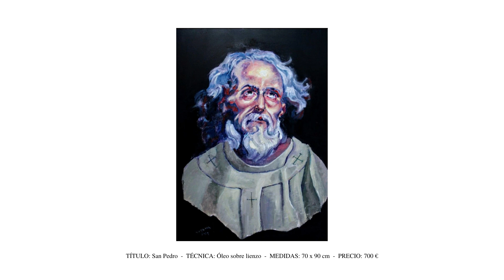SUSANA DEL POZO RUIZ. 1819 ART GALLERY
Susana del Pozo Ruiz, licenciada en bellas artes.
Formación:
Licenciada en Bellas Artes, en la universidad complutense de Madrid en 1992.
En la rama de restauración.
Experiencia laboral:
(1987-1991) Instructora en el centro académico colegio Virgen del Alba en Madrid.
(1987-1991) Ornamentación, restauración y reciclaje de muebles.
(2015) Artista colaboradora en la galeria on-line shoppyArt.
Exposiciones:
(1993) Exposición colectiva en la junta municipal de chamartín, Madrid.
(1993) Exposición individual, colegio Virgen del Alba.
(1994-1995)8 Exposición individual casa cultural de Morata de Tajuña, Madrid.
Exposición individual en Café Libertad 8.
Real arte joven cam:
Descalzas Bar, mercado Puerta de Toledo, casa del libro de Madrid.
(2015) Exposición colectiva innovarte.
Soul room, Madrid.
Exposición individual actual en el café Fígaro, Madrid.
Exposición muestra de verano shoppyart.
Encargos de cuadros para particulares.
(2016) Exposición individual – Susana del Pozo. Francisco Fatou.
(2016) Exposición colectiva de pintores solidarios. Cervantes 400, Alcala de Henares.
(2016) Exposición colectiva gimnasio Homes Place. Sala de arte. Palacio de hielo, Silvano 77.
(2016) Exposición Colectiva. CC Gloria Fuertes. Av/Logroño 179.
(2016) Exposición individual. Caras del mundo. Collage Drinks arts. C/Mancebos 2.
(2016) Exposición individual. Figaro. C/Amnistias 5.
(2017) Exposición Itinerante sobre refugiados. Alcalá de Henares. Claustro de la facultad de derecho.
(2017) Exposición individual. Centro cultural Eduardo Urculo. Ciudad de las 1000 caras.
(2017) Exposición individual. Ganando minutos. Priovite. C/Montera 43.
(2020) Exposición individual. Pintando historia.
(2020) Exposición individual. Taxus. C/Principe de Vergara.

Herramientas:
(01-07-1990) Diploma por la participación en el curso monográfico de escultura, el ropaje en el gótico, impartido por el profesor Don Fernando Cruz Solís.